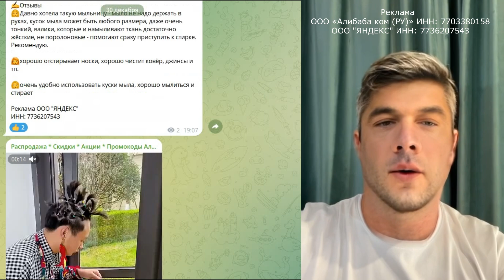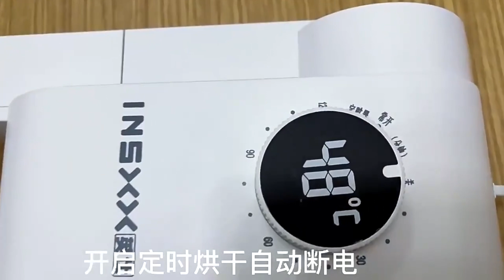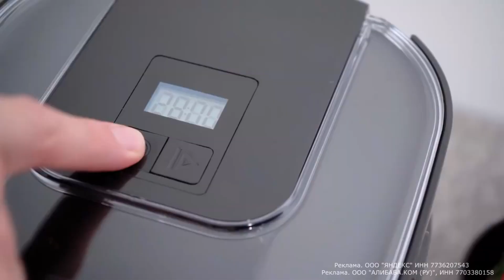ТОП 10 Полезные вещи для дома с Алиэкспресс. Находки с АлиЭкспресс товары для дома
Всем привет! Это очередные классные и полезные вещи для дома с АлиЭкспресс. Подборка из 10 крутых и интересных товаров для дома из Китая на AliExpress.

Канал про кредитные карты   @credit666